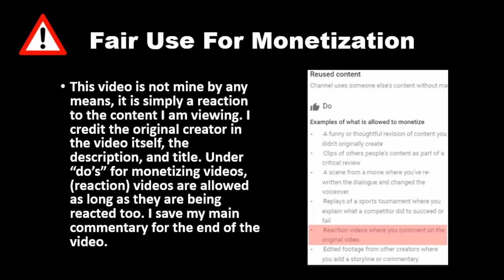Prank On Husband | Horror Prank | Duggu & Daddy (D2PranksDuggo&Daddy) REACTION!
SUGGESTED BY: D2 Pranks Duggo & Daddy